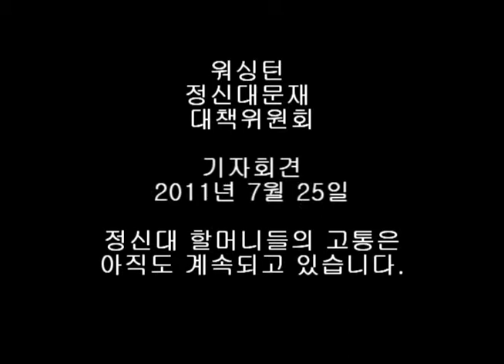정신대 대책워원회 기자회견 [CBSTV]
2011년 7월 25일 워싱턴 정신대 대책위원회 기자회견